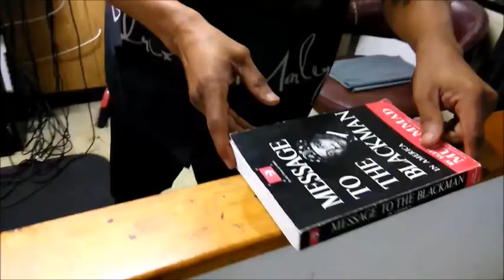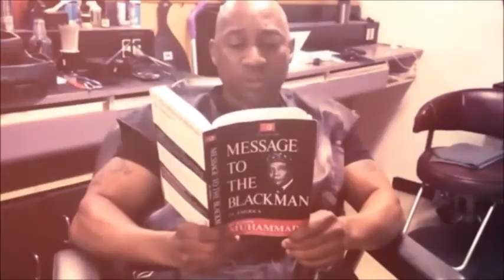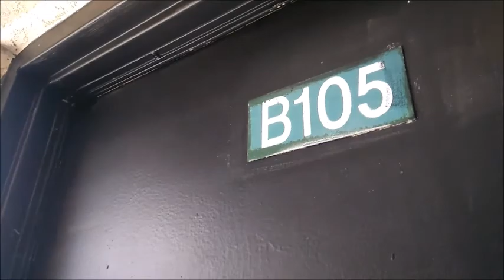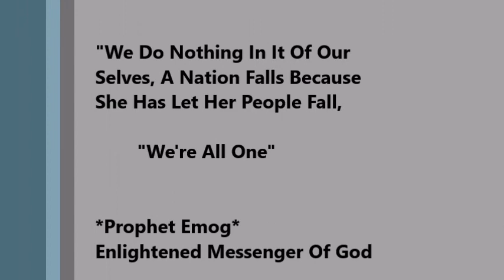Dark Matters in The Hood | Mini Spokeword Film | Performance By Prophet Emog The Enlightened Poet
Let Me Tell You A Story, Why The Black Man In A Merica Has Fallen And Can Never return To King Status Unless He Picks Himself Off The Ground Along With His Nation Of Children.

Follow @ Qonsciousmindz Instagram & Face Book
Qonsciousmindz@gmail